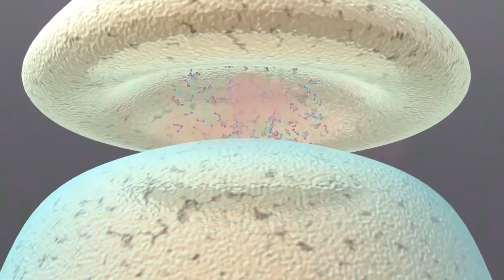„Sveikatiada“ ir „Vilniaus vandenys“: kalkėtas vanduo - kenkia ar ne?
„Sveikatiada“ kartu su bendrove „Vilniaus vandenys“ toliau supažindina su vandeniu ir jos savybėmis. Šį kartą pasakojame apie vandens kietumą bei kalkėto vandens poveikį organizmui.